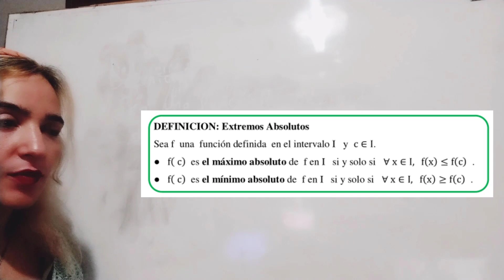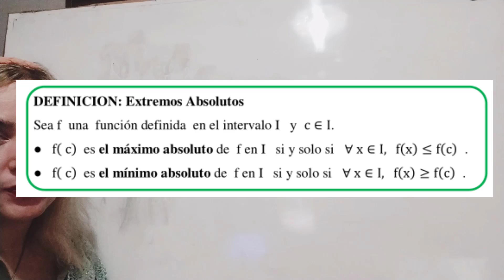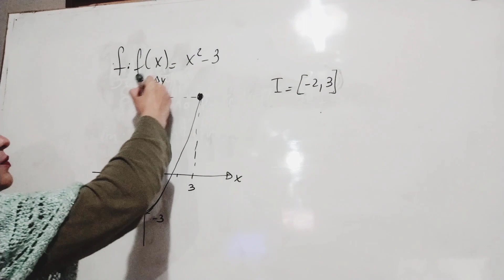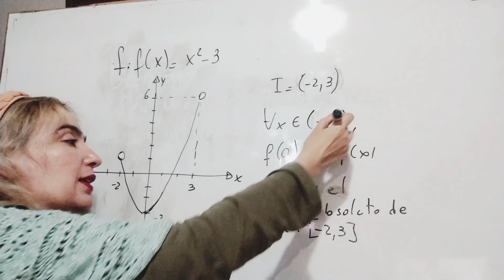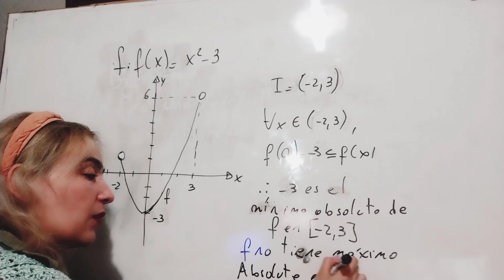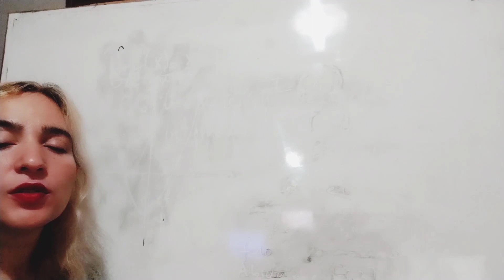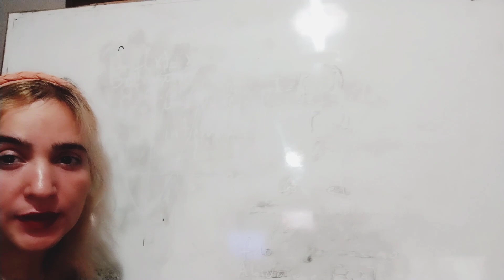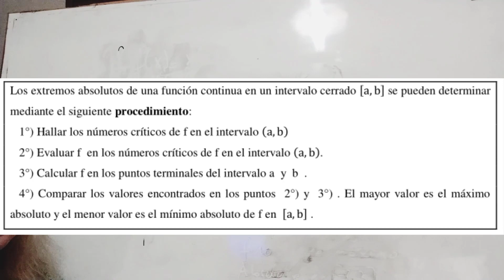Extremos Absolutos Definición